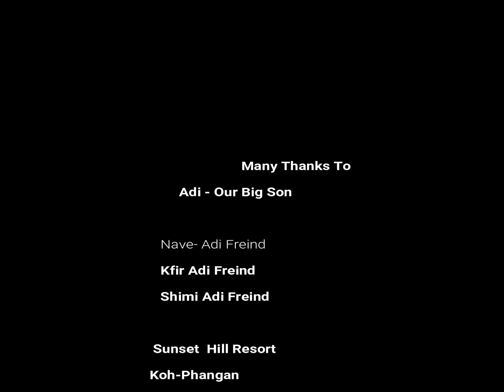ADI KOH PHANGAN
Visit ADI in Koh-Phangan 'Thailand 26/06/2024